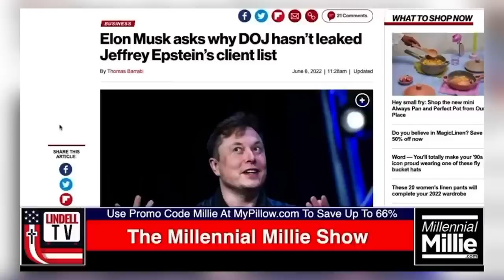Lindell TV Host Says FBI Raided Trump To Protect Epstein's Clients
Conservatives have come up with all kinds of excuses for Trump having classified documents at Mar-a-Lago in their efforts to undermine the FBI's search of the place, but an "investigative journalist" with Mike Lindell's Lindell TV has the dumbest possible excuse. Millie Weaver claims that Trump probably had the client list of Epstein, and the DOJ is trying to protect those individuals. Farron Cousins explains why it is so funny that Republicans always forget about the photographic and video evidence of Trump being best friends with the guy.

So conservatives have already launched about a million different conspiracy theories as to why the FBI executed a search warrant at Mar Lago last week. But I think I found the one that absolutely takes the cake here. We have Millie Weaver who is allegedly an investigative journalist. Um, I'm gonna, I'm gonna have to ask that she put an asterisk by that because I don't know that she's done any actual investigations in the past. Uh, but she works for Linde TV and in case she can't put two and two together, that's Mike Linde, MyPillow CEO's media outlet, Lindel TV and Millie Weaver came out recently and launched what might be the dumbest, not even the most Farfetch, but absolutely the dumbest conspiracy theory about why the FBI went down to Mar Lago. And here it is the dumbest thing you're gonna see all day. Take a look.

I mean, just judging by the cast of characters that we're seeing go after president Trump, it begs the question. Did president Trump have Jeffrey Epstein's client list or does he, is that a possibility? And the real question also is why has that list never been released? Elon Musk recently came out just a couple months ago and said, why hasn't the DOJ leaked Jeffrey Epstein's client list? I mean, we've seen this, uh, the, the justice department, the FBI rot with leaks, right? When it suits their political agenda. But notice that that Epstein client list sure has been protected and it sure is classified I'm sure. And I'm sure they're saying it's a matter of national security given that many of the people, most likely on his client list are politicians and men of power.

You know what I love, you know what? I just absolutely cannot get enough of the fact that these conservatives people like Millie Weaver again, alleged investigative journalists think that Epstein's clients were all Democrats, right? Like those are the only people that, oh, clearly it's the Clintons cuz we can place bill Clinton on that plane. Y'all do know. And I know, you know this, like it's, it's very popular out there. There are photographs of Donald Trump with GS lane Maxwell, Maxwell. Excuse me. I don't know what's up with me today. There's photographs and video of Donald Trump hanging out and judging women with Mr. Epstein. Like this was not a passing fancy. He's not a guy who just randomly showed up once or twice at Malago. This was Donald Trump's friend. And you think that, oh, he, he was gonna expose all these people. Oh Millie, oh my God.

You do realize he was one of those people. He was one of the friends. We can't necessarily say that he was, was on the client list or that he ever, you know, uh, was involved with any of the girls that Epstein had. We cannot say that, but we can clearly place the two together as very friendly, very chummy and both very interested in multiple women. We also know, according to the women that JIS lane Maxwell actually recruited, she recruited some of them from Mara Lago. Like they were Donald Trump's people and Maxwell was going there and recruiting them to come and be slaves for Epstein essentially. So what the hell are you talking about? Like, oh, Trump was gonna expose them bull effing poop. Right? if anything, if Trump did have what you claim he had, which he didn't have, but if he had it it's cuz he didn't want anybody to see his name on it.

It drives me up the fricking wall folks to listen to these insane conspiracy theories from people who don't know their from a hole in the ground. And that is what we're dealing with here. And a lot of it of course has to do with Epstein. All the people thinking, oh, Hillary Clinton had him killed. No, no, definitely not. Um, if anybody did again, it would've been the guy that was in control of the FBI and the DOJ at the time when Epstein was found dead, which was Donald Trump, who was also friends with Epstein. These people are just so idiotic. They act like we don't all know what the hell was going on. Like we don't have that video footage of Trump and Epstein dancing and partying. And Ooh, look at her over there. It's insane.at we heard in that clip from Millie Weaver, pure unadulterated stupidity.